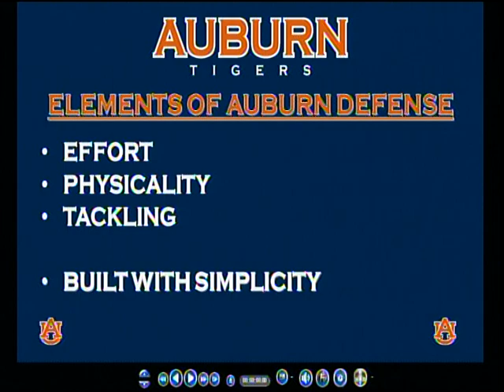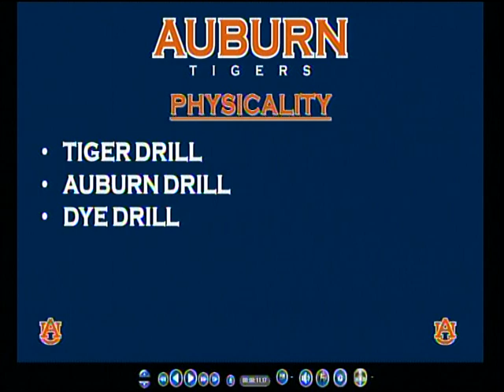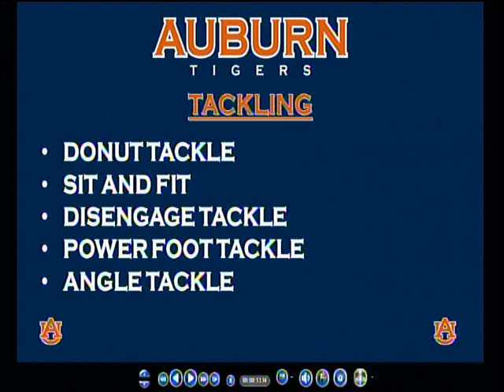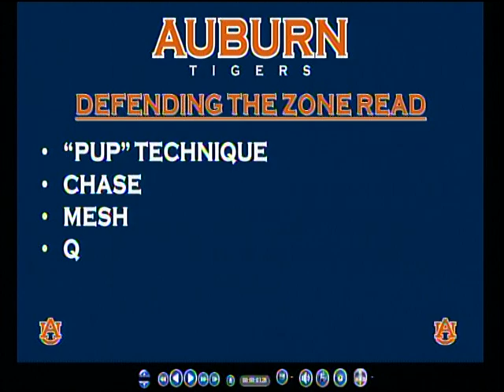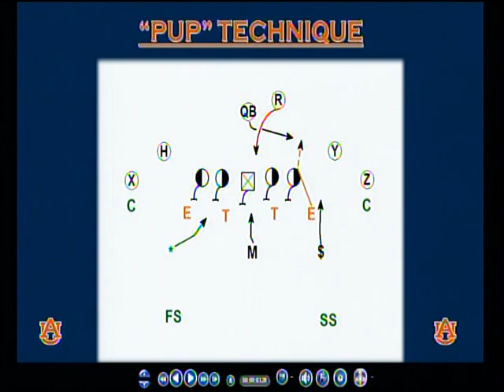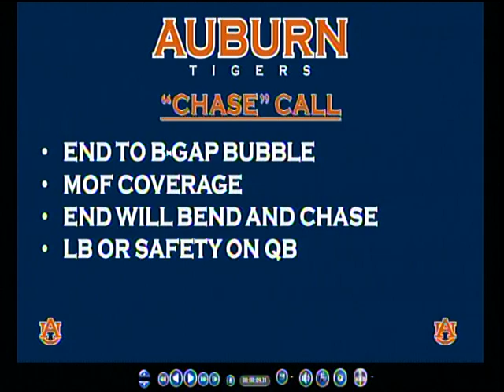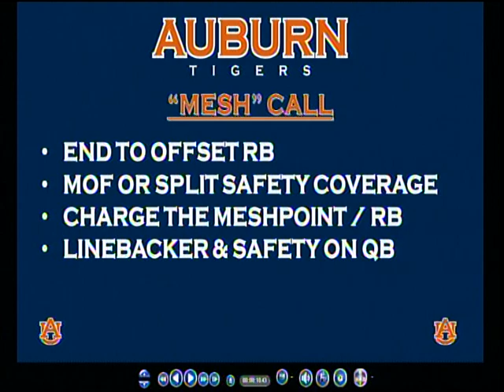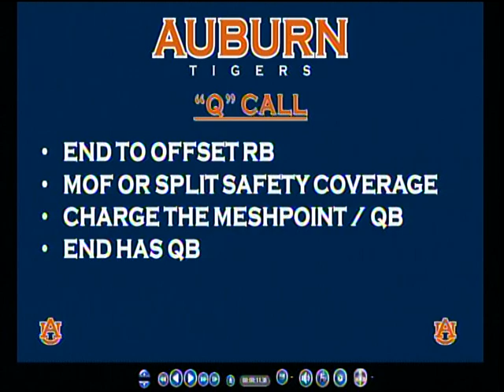D LINE DRILL TAPE 1/2